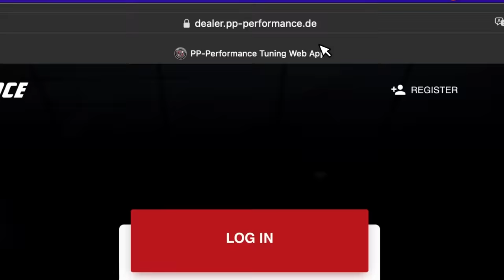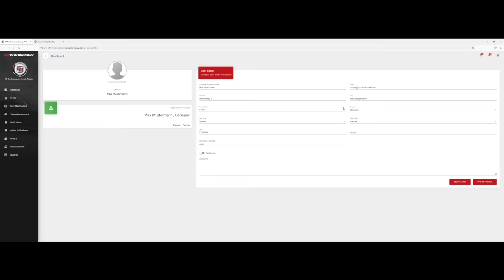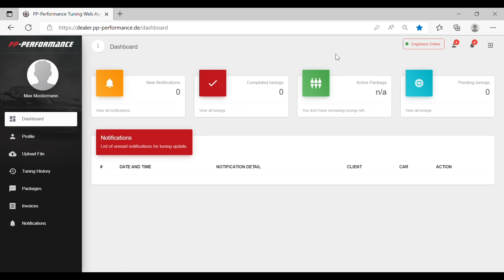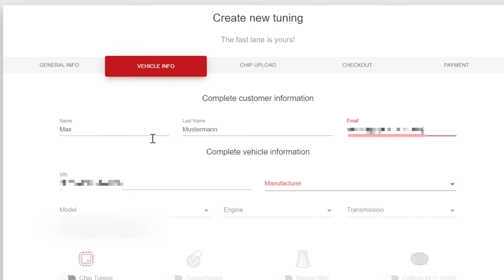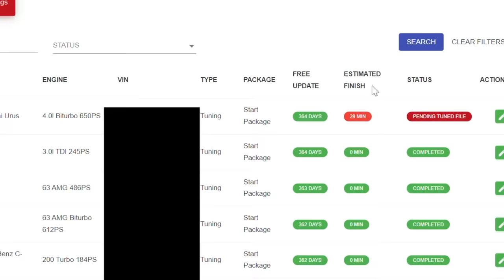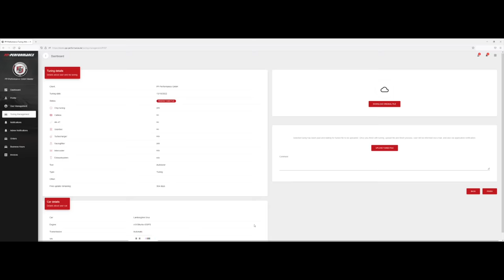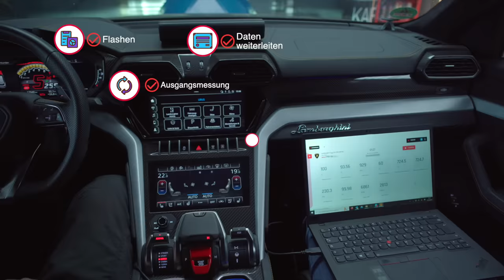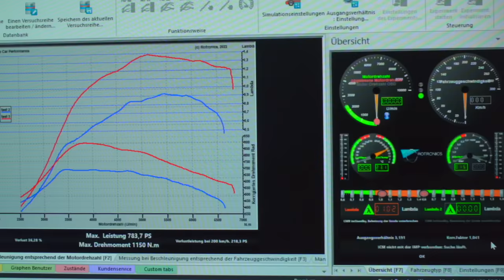Chiptuning File Service by PP-Performance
Chiptuning Fileservice direkt von Jimmy Pelka!
PP-Performance bietet qualitativ hochwertige, individuell abgestimmte Tuning-Datenstände für Fahrzeuge aller Art. Entdecken Sie unseren Performance Fileservice mit Datalog-Auswertung und maßgeschneiderten Files für die Fahrzeuge ihrer Kunden mit direktem Supportkontakt zu Jimmy Pelka!

Jetzt registrieren!

Wir bieten Dateien für alle Master Tools und offene Dateien!

Chiptuning file service directly from Jimmy Pelka!
PP-Performance offers high quality custom remapped tuning files for vehicles. Discover our performance fileservice with datalog evaluation and custom made files for your vehicle with direct support contact to Jimmy Pelka!!
Register now!

We provide files for all Master Tools and open files!